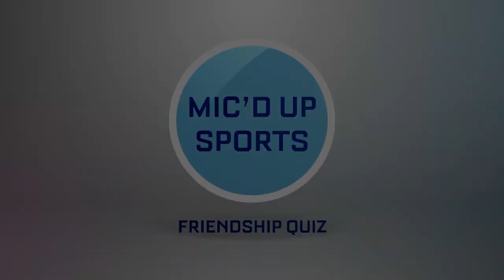Friendship Quiz - Rachel Kawiecki and Kassie Caron double-team 43 questions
Inspired by the GQ Couples Quiz series, we put the friendship of Holy Angels athletes Kassie Caron and Rachel Kawiecki to the test by having them quiz each other! Rachel has added to her Holy Angels school record for most section titles, winning 10 overall, and she hopes her next win will include getting Kassie to watch WandaVision :-). Get ready for lots of laughs, lots of stories, and a surprise cameo from Rachel's infamous roommate Morgan!

Some images courtesy of Frear Photography